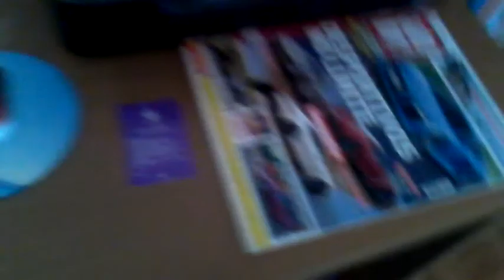Vlog #7 - EU DISSE!!!